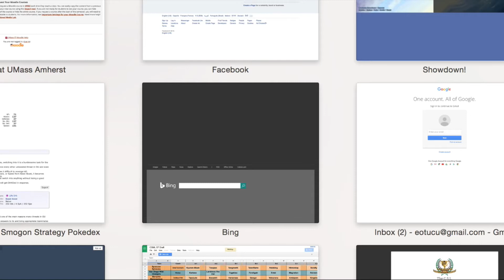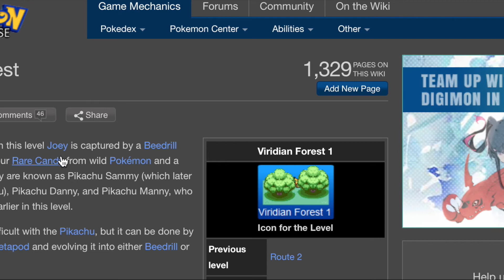Pokemon Tower Defense w/ Krakenation Episode 1: A Journey Begins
lets go!
All likes, comments, and subscriptions are greatly appreciated. Have anything you'd like to see on the channel?

As per always, if you would like to see me use a set you created in one of my videos, just leave a comment in comment section below on any of my videos! I might get around to using it! :)

I do not own pokemon, pokemon showdown, or any of that stuff, nor do I own the song displayed in my intro, which is Stolen Dance by milky chance remixed by flic flac.